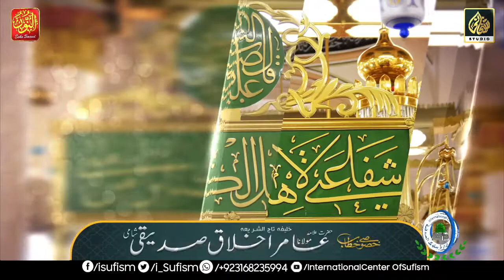Dars e Ejaz e Quran - Day 03 - Allama Aamir Ikhlaq Shami Sahab - iSufism